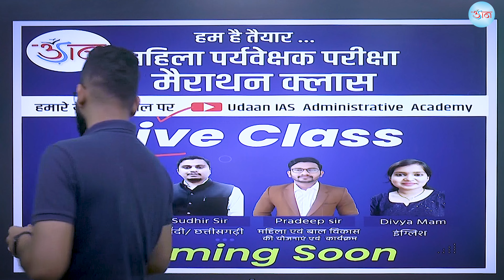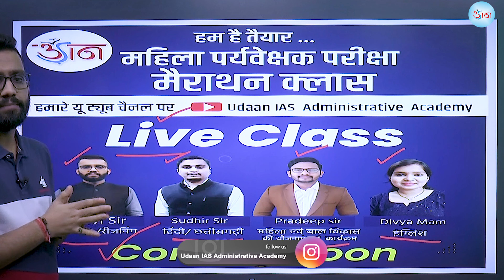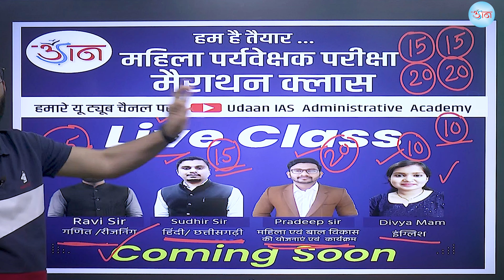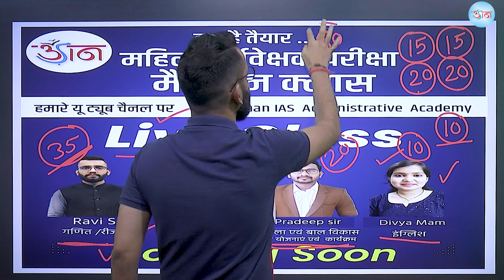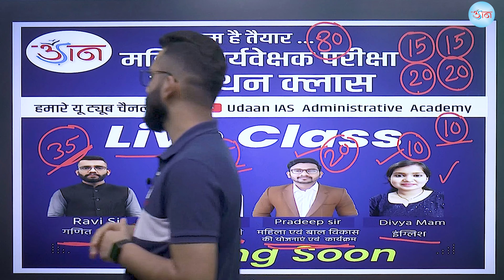मैराथन क्लास|| महिला पर्यवेक्षक परीक्षा ||जल्द ही हमारे यूट्यूब चैनल पर ||लगभग 80 प्रश्नों की तैयारी